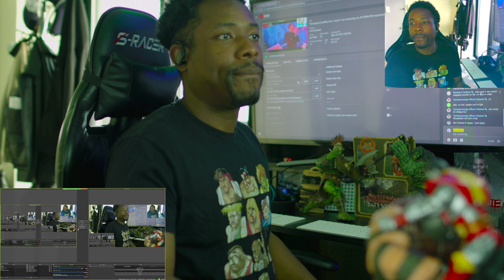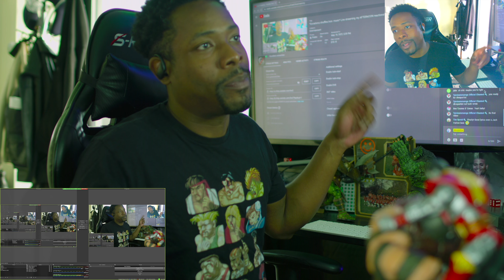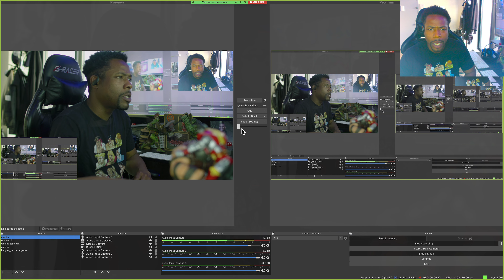SUPER CHAT from @TyminatorsongsOfficialChannel DKRAPARTIST | BANXY - NAIL TECH (REMIX) (REACTION)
Moseefus watches Dkrapartist and Banxy. Nail Tech is a remix from Jack Harlows song Nail tech